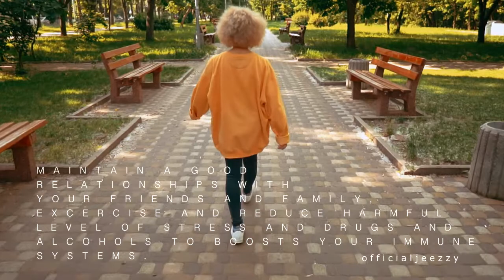STAY SAFE AGAINST COVID.